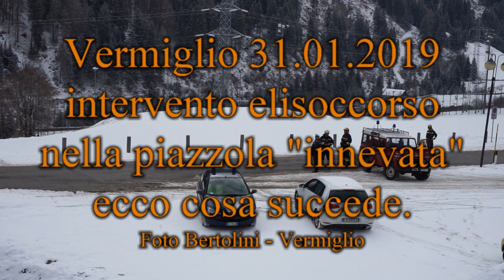Vermiglio 31 01 2019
atterraggio elisoccorso a Vermiglio nella piazzola tutta innevata.
ecco cosa succede .
Foto Bertolini - Vermgilio